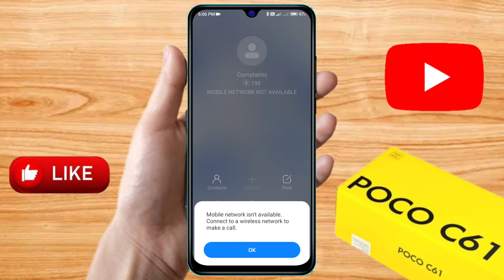poco c61 dual sim call setting, poco c61 dual sim network problem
poco c61 dual sim call setting,
poco c61 dual sim network problem,
poco c61 dual sim settings,
poco c61 sim settings,
poco c61 data sim change,
poco c61 sim network problem,
poco c61 sim card setting,
poco c61 sim not working,
poco c61 data sim change kaise kare